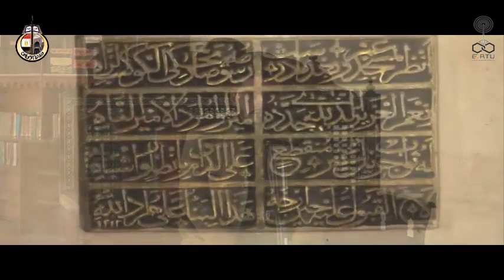أحمد طارق أحمد - مسابقة الصوت الحسن 2019